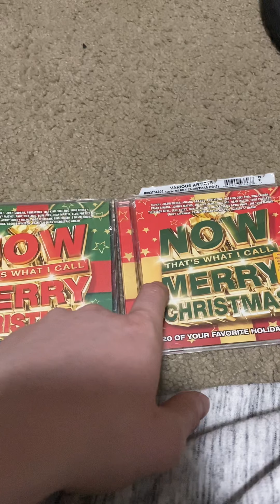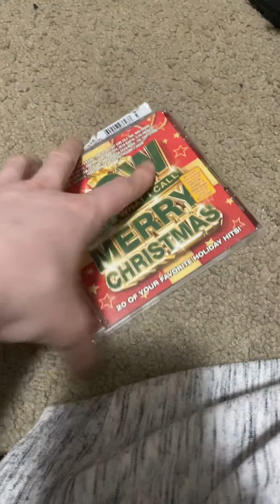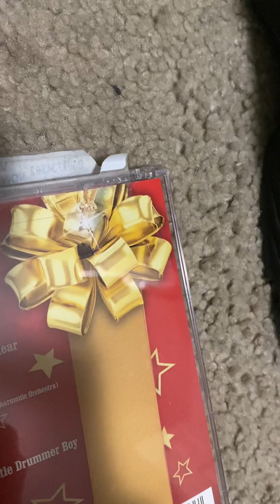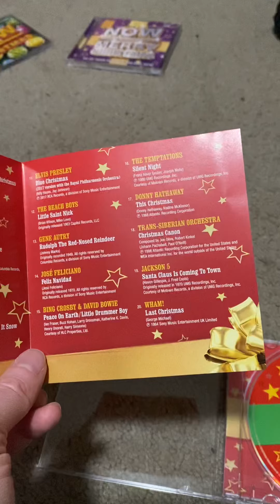NOW That’s What I Call Music: NOW That’s I Call Merry Christmas [2017]